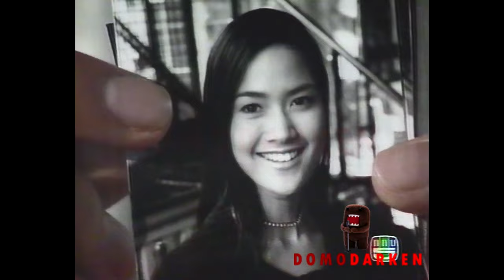Teentalk : ฟลุค เกริกพล (2538)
รายการทีนทอล์ค Scoop สัมภาษณ์ ฟลุค เกริกพล มัสยวาณิช